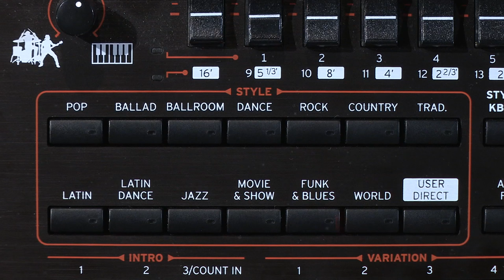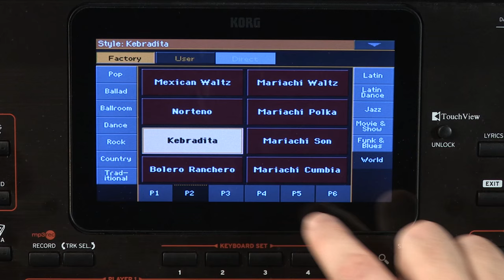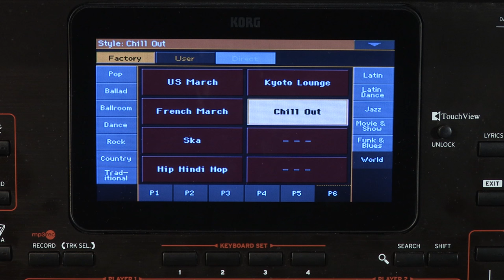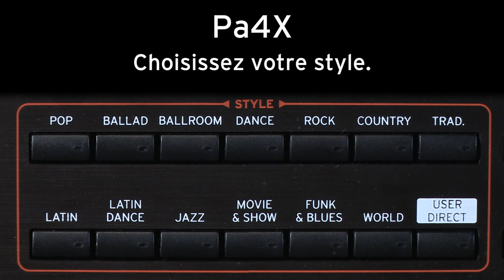KORG Pa4X #13 : Écoutez les styles WORLD de l'arrangeur (vidéo de la Boite Noire)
Découvrez en vidéo les styles WORLD de l'arrangeur KORG Pa4X.

Styles WORLD du KORG Pa4X, styles n°13 d'une série de 13 styles.